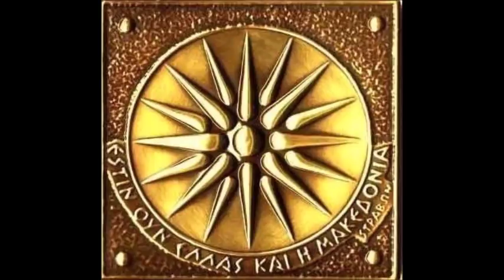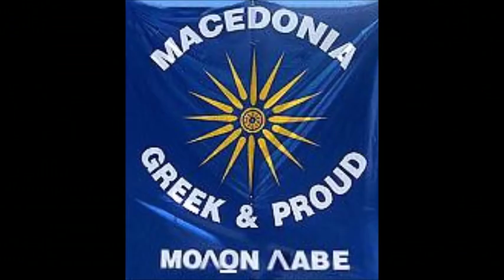Greek Macedonian Song: Gia ti Makedonia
FOR MACEDONIA!!!
GIA TI MAKEDONIA!!!